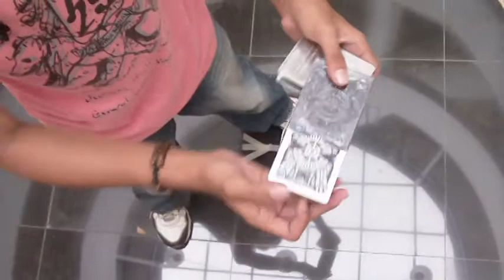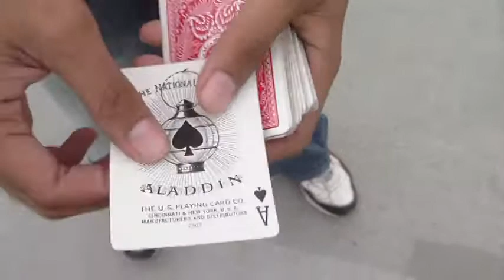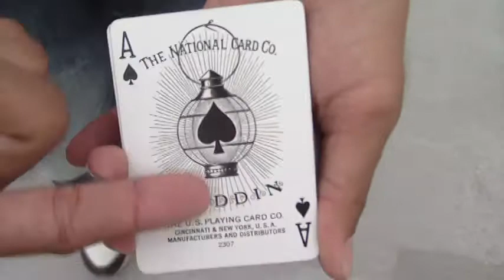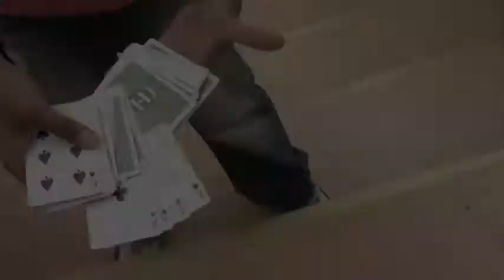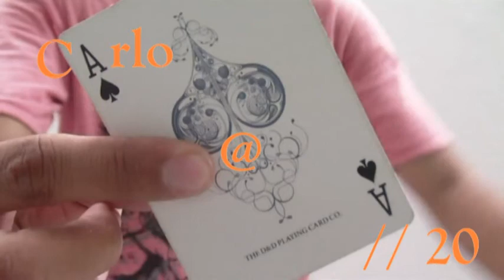Bente// Carlo G.@20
--- after hours of shooting and EVEN more hours of editing,,, its ready

BENTE//20 ,, my bday vid,,

thnx 2 u all who supported me nd inspired me all this time,,,

special thnx 2 Kent Richard for the work on the camera nd on the editing...

watch out for the -CinKo- collection ^^_

Carlo G. // 2011